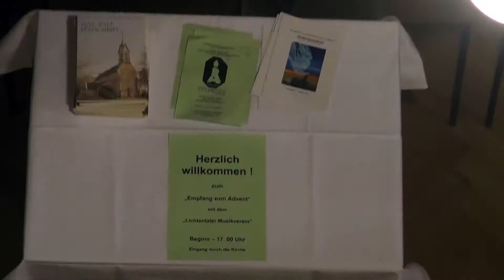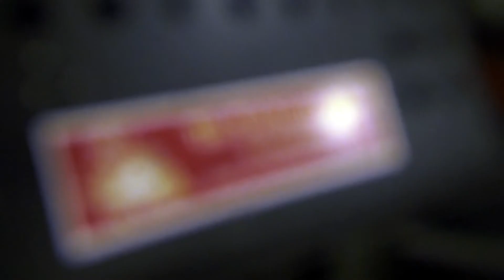Empfang zum Advent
"Empfang zum Advent" in der Evangelisch-Lutherischen St. Johanniskirche am Gausplatz, Baden-Baden. Zu Gast: der Lichtentaler Musikverein

1. Dezember 2012, 17.00 Uhr

Film- und Videoproduktionen auf hohem Maß und zum fairen Preis!

PHiLiPP FiLM - Ihr kompetenter Ansprechpartner in audiovisuellen Anliegen.